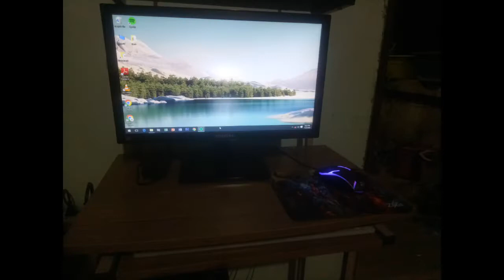FIXING COMPUTER TABLE /// Momshie leth